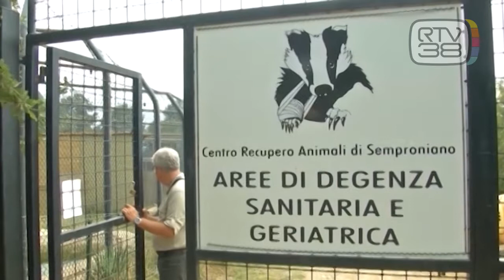L'ULTIMO VIAGGIO DEI LAMA